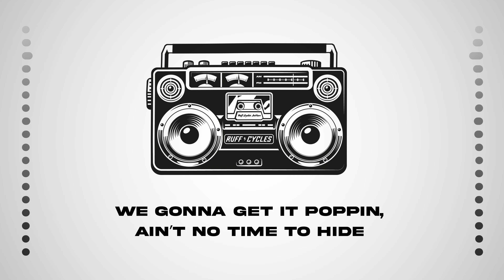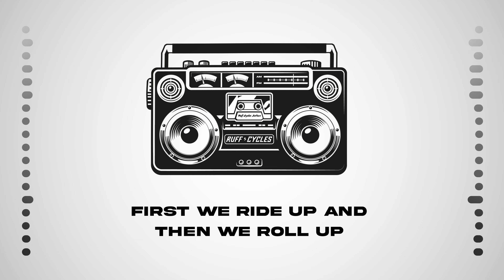RUFF CYCLES ANTHEM | LYRICS VIDEO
Bike ✔︎, Style ✔︎ and now Sound ✔︎! We are presenting you our 'Ruff Cycles Anthem'!

Turn up your speakers loud while listening! But don’t break ya neck while head-banging!

The Official Ruff Cycles® Channel